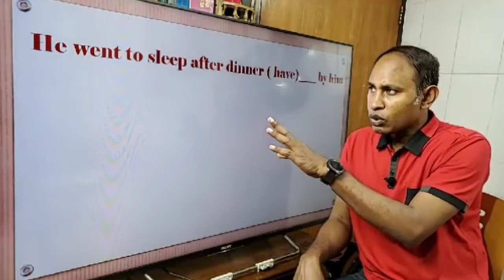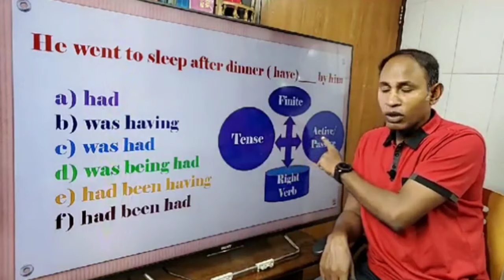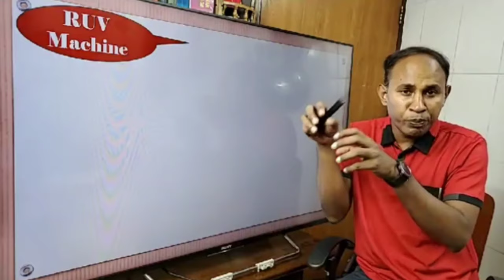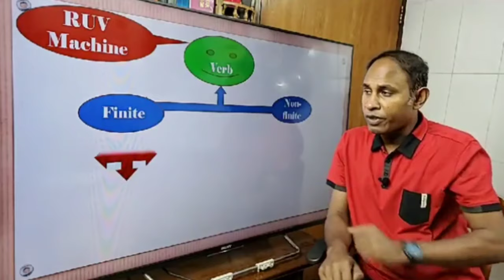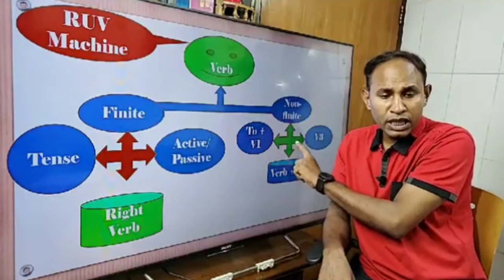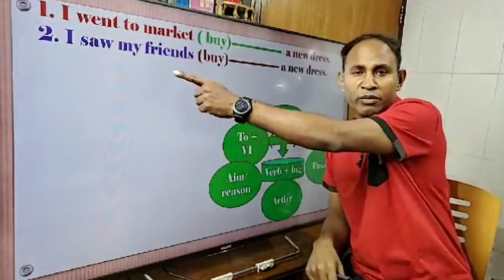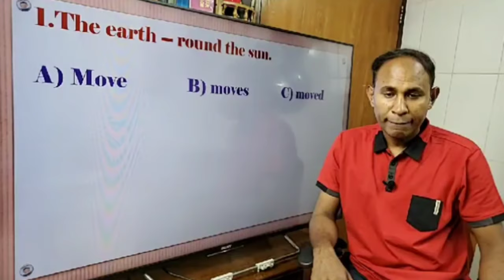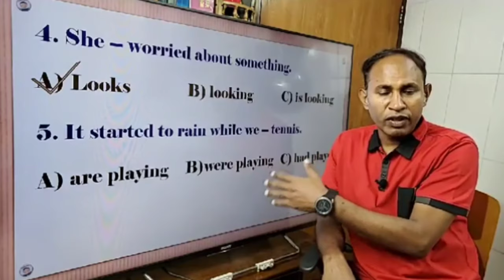Right Use of Verbs || English Grammar || RUV Machine || Reza Sir || BAF Shaheen College Dhaka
Right Use of Verbs#
To find out the correct form of verbs, we have to divide the verb into two groups:
1. Finite   2. Non-finite

If your verb is finite, then ask yourself-
1. what is the tense?
2. Is the verbs active/passive?

If your verb is non-finite, then you may three options:
1. To+V1
2. Verb+ing
3. V3

I think if you follow the diagram, you can easily make sure of your answer.

Dear students,
Please attend the Online English Test (Live) on Every Friday on English Grammar & English for Today ( EfT) for-

 Reza Sir ll English ll BAF Shaheen College Dhaka
Learn English for Better Future @